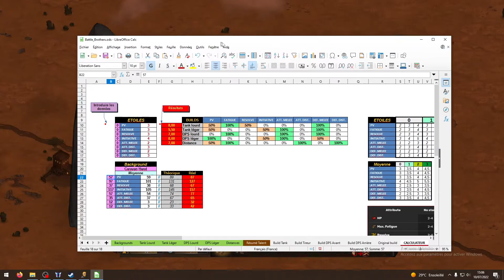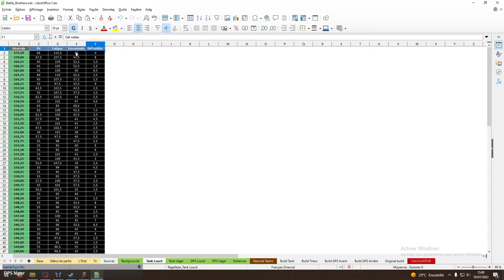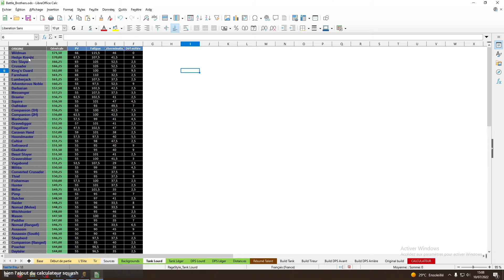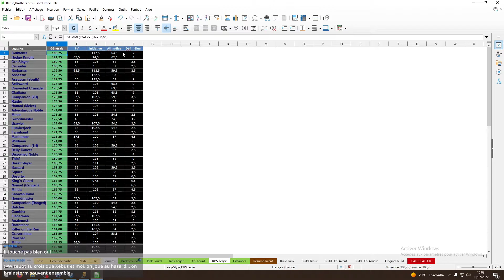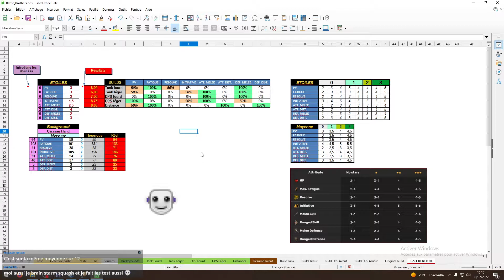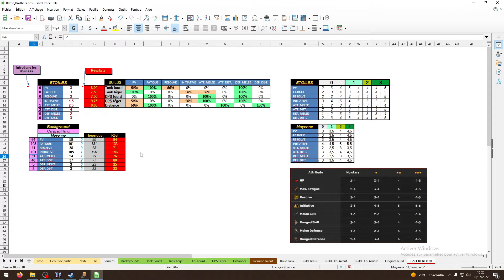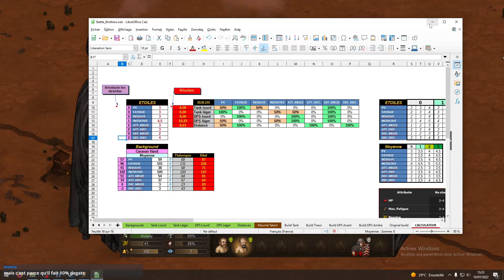Live BeastSlayer ep20